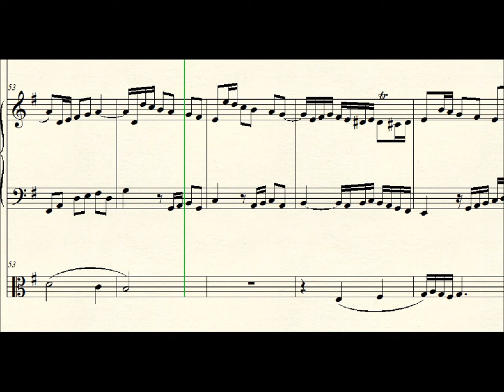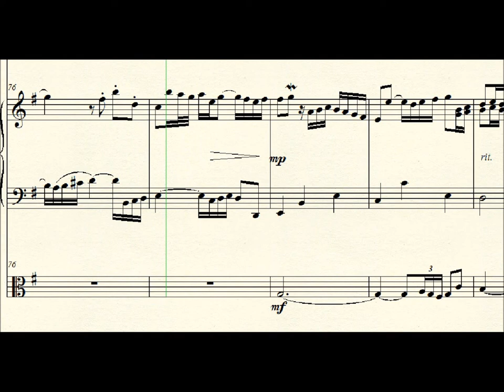DOK 8.2a - Adaptação (For the beauty of the Earth)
Instrumentos: Viola e Piano
Compositor: Daniel Oliveira
Vitória-ES / Brasil